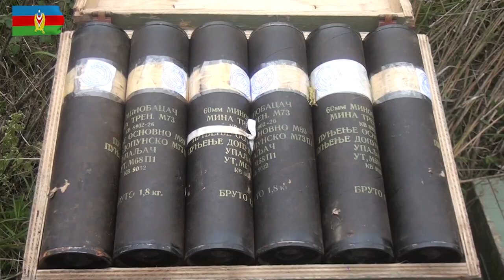KƏLBƏCƏR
Kəlbəcər rayonu ərazisində növbəti dəfə döyüş texnikası müsadirə edilib#abuneol